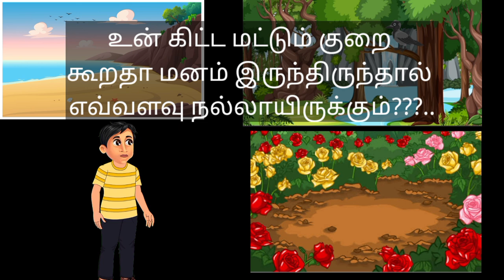எது அழகு? தமிழ் கதைகள்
Get ready to laugh, cry, and everything in between with our entertainment channel! From viral videos to heartfelt stories, we've got something for everyone.